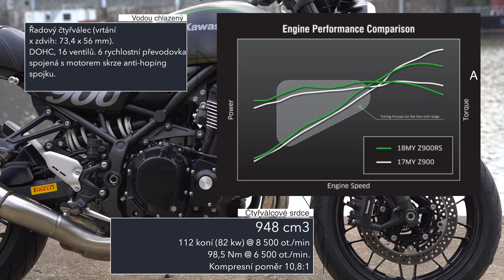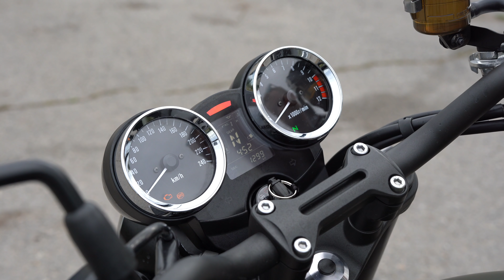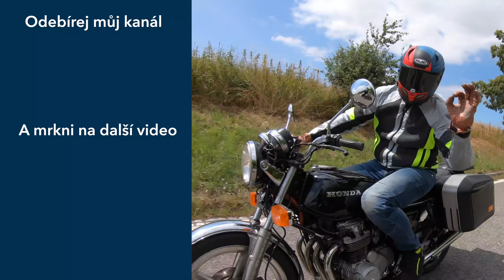Kawasaki Z900RS | Detailní nezávislá recenze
Tohle je detailní test Kawasaki Z900RS. Design a tvary 70. let, avšak jízdní vlastnosti hodné moderní motorky vyrobené v roce 2019. Parádní podvozek, výkonný světlomet, skvělá elektronika, dva kulaté budíky nad řidítky. Příjemný zvuk a potentní čtyřválec, který ve vysokých otáčkách není jako utržený ze řetězu ale naopak vyniká velmi hutným zátahem ve spodním a středním otáčkovém spektru. Jak dopadl v mém testu se dozvíte ve videu.

🕶Mé oblečení, helmy a věci, které rád používám

🧽Co používám na údržbu motorek?

📷Technika
Testy motorek obyčejně natáčím na GoPro Hero 8 a Sony A7 III